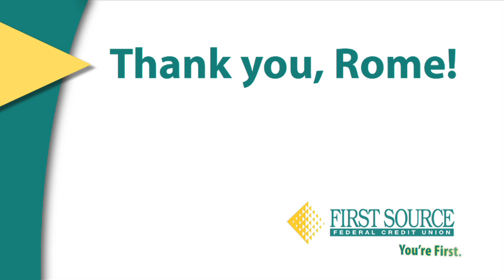First Source - Rome Grand Opening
Thank you to everyone who came to celebrate our Grand Opening in Rome. We're proud to serve the community there. Come visit us at 1822 Black River Blvd.